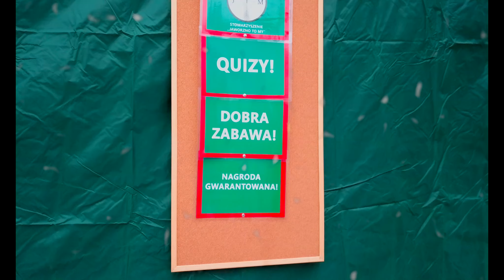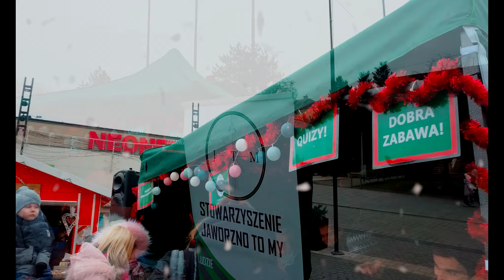JTM - Jarmark 2017